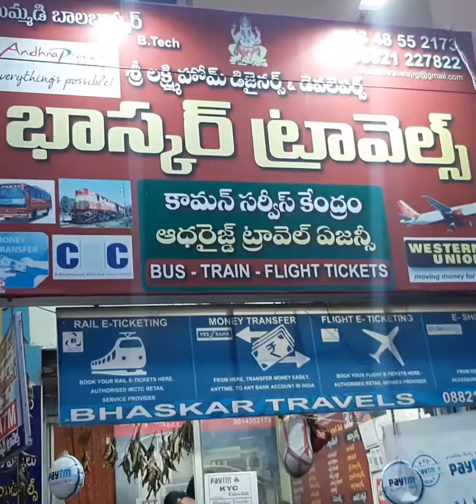జంగారెడ్డిగూడెంలో దొంగతనం || 15 కాసుల బంగారం, 2.80లక్షల నగదు అపహరణ